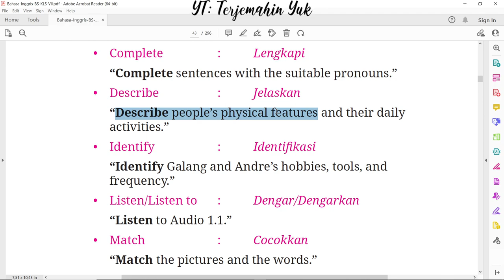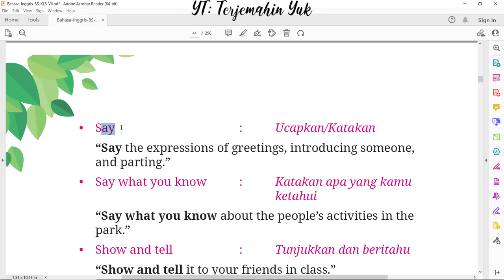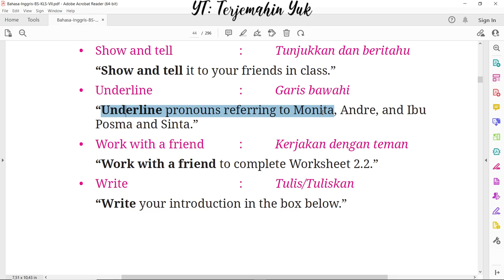Hal. 11-12 kelas 7 Terjemahan Buku Bahasa Inggris SMP MTS Kurikulum Merdeka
J. Instructions atau perintah-perintah yang ada di buku kelas 7 kurikulum merdeka.
terjemahin yuk
terjemahinyuk
terjemahkan yuk
Kelas VII
English for Nusantara
kunci jawaban
pelajaran
halaman Belanja di Shopee: